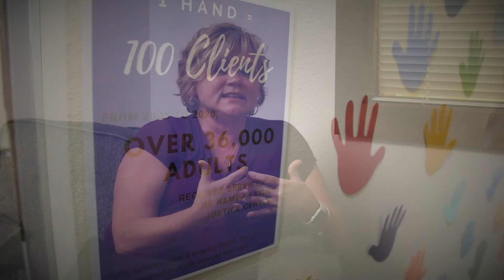Nampa Family Justice Center–Angela Weekes Testimony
Detective Angela Weekes recently retired from the Nampa P.D. to devote more of her time to the Nampa Family Justice Center, investing and building on her vision to bring victims of Domestic Violence to a place of sustainability and self-sufficiency. As she says, “I really believe in what can happen when community comes together in collaboration and support, and dreams big on what we can transform.”

MB01TLNRX38CYUV